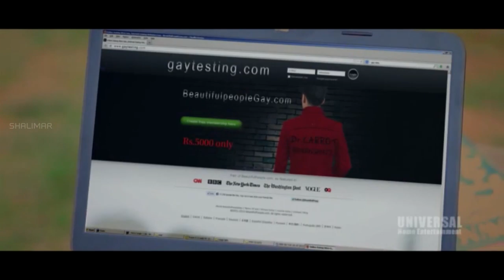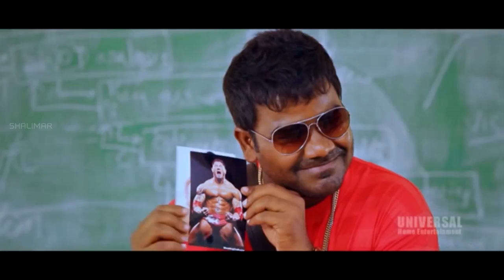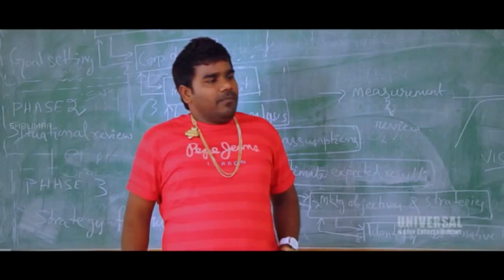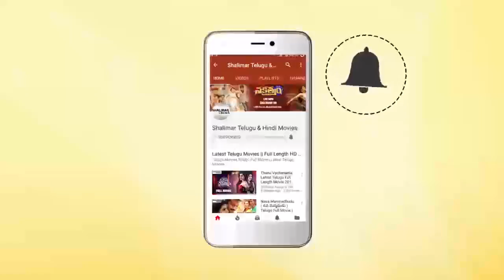Comedy Stars || Telugu Comedy Scenes Back To Back || Episode 818 || Shalimar Comedy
Watch Comedy Stars Episode 818